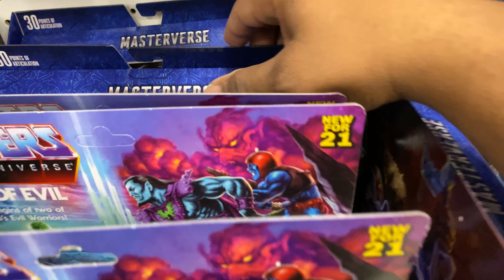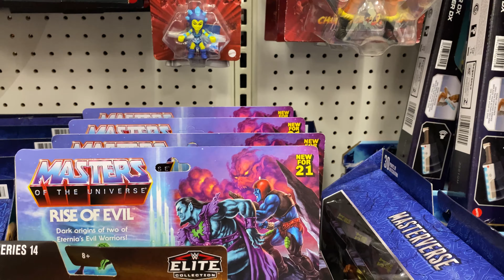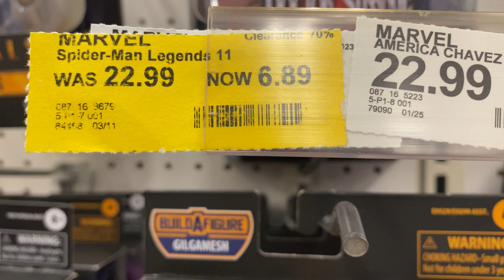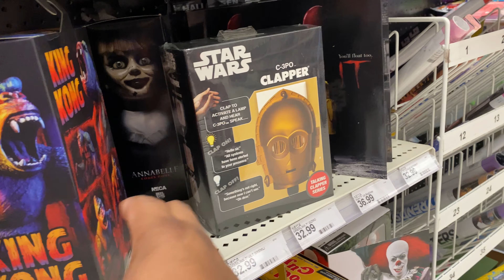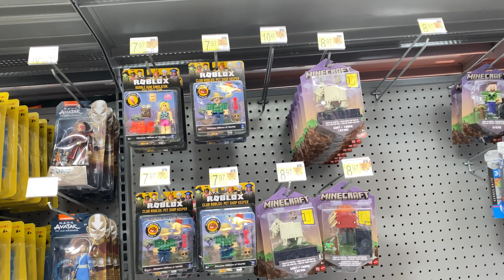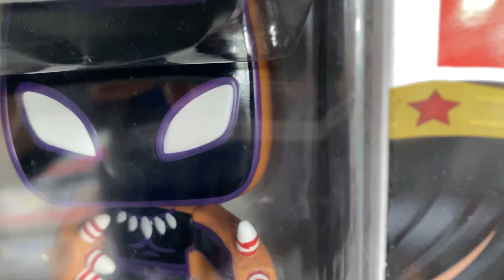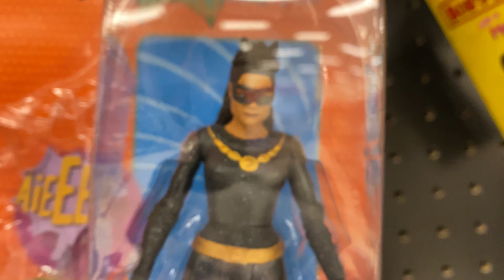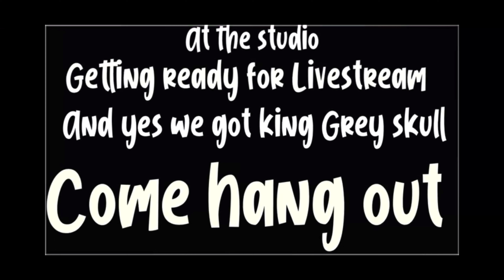TOY HUNT: 2 Targets 1 Walmart awesome find……